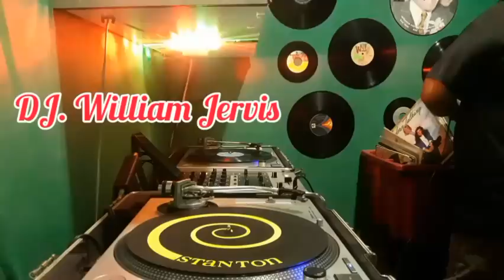Retro Classic 80s Dj. William Jervis desde Milagro-Ecuador.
Éxitos de los 80s